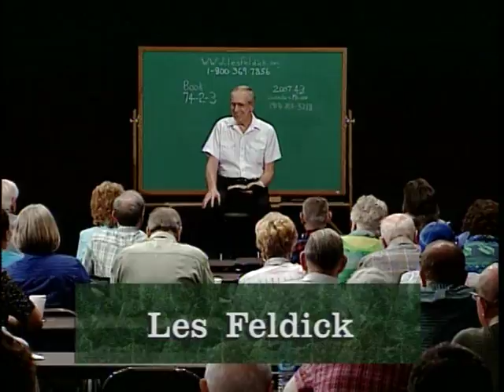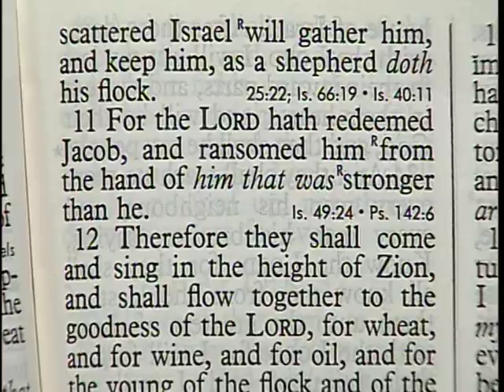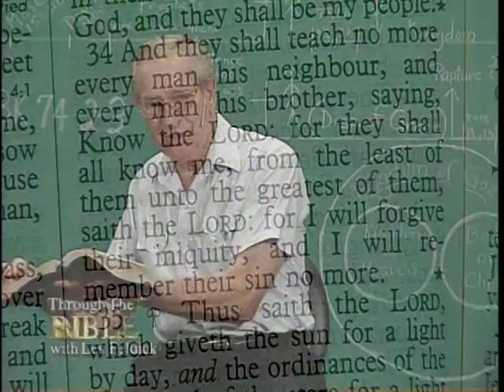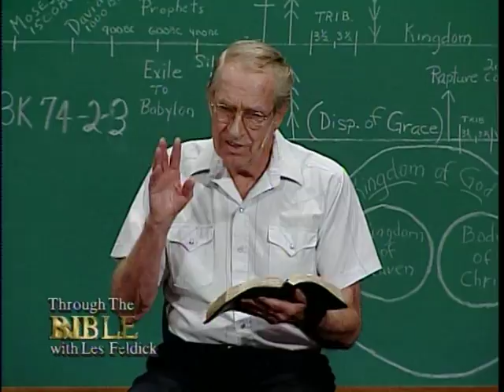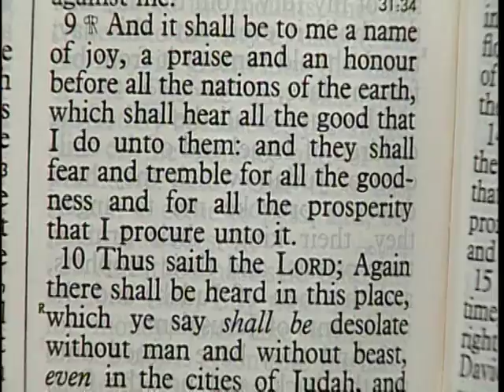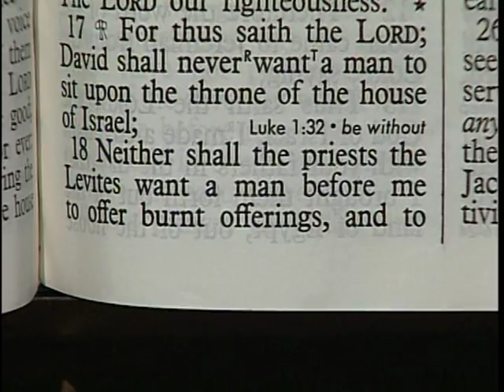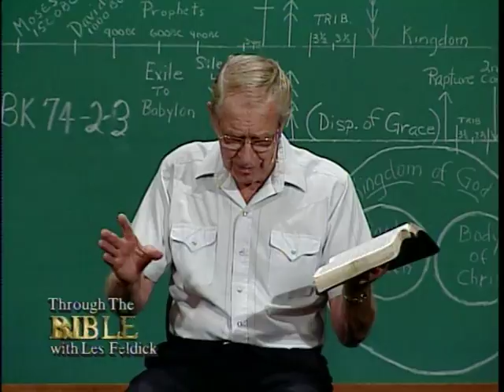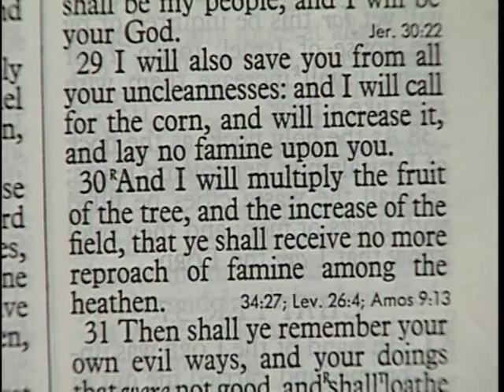883 - Les Feldick Bible Study - Lesson 2 Part 3 Book 74 - Connecting the Dots of Scripture - Part 7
Genesis through Revelation
Okay, all of you out in television, come and see us sometime.  We have a great time on these Wednesday afternoons. Again, we always like to remind you that we’re so appreciative of all your prayers, your financial help, and your encouraging letters.  My goodness, how we love our mail time!
Okay, we’re going to come right on with the theme that we’re showing the attributes of this physical, political Earthly Kingdom over which Christ is going to rule and reign.  And all these Old Testament promises will finally become a reality.  This isn’t just pie in the sky.  This is going to happen, because it’s the Word of God.
All right, we’re going to jump in at Jeremiah 31 and verse 11.  Now all of these verses are applicable.  They’re all speaking of this glorious coming time for the Nation of Israel.  I’m just sort of hitting the highlights.  In your spare time read the rest of these chapters.
Jeremiah 31:11a
“For the LORD hath redeemed Jacob,…” Now stop a minute.  Will there be any unbelieving Jews going into the Kingdom?  No.  The Lord made it so plain in John chapter 3 when He was speaking to Nicodemus.  What did He tell him?  Nicodemus, you should know this.  No one goeth into the Kingdom unless they be born again.
So, there’ll be no unbelievers going into this Kingdom.  It’s going to be a Kingdom of righteousness, and it’ll be a righteous government.  It’s going to be a righteous environment.  We’ll be looking at some more of that when we finally get into the New Testament description of these things.  But here we have the redeemed of Israel who will be going into the Kingdom.
Now, let me just throw some numbers at you.  We know from Zechariah chapter 8 that one third of Israel is going to come through the fires of the Tribulation and go into the Kingdom.  Two thirds are going to be lost.  All right, Israel today is around 15 million people.  One third means five million.  That’s a pretty good chunk of people.  That’s more than Dallas or Fort Worth put together.  All right, that will be the remnant of Israel going in on the front end.  Now then, from all the other nations of the world there will just be a smattering of survivors who are believers that will go into the Kingdom as Gentiles.  And that’s what you always have to remember.  The millennial reign will be primarily Israel’s thing.  They are going to be the head nation of the nations by virtue of numbers.  But all the other nations are going to be represented with a few and the population, of course, will grow from all directions. All right, so that’s what we talk about when we speak of the inhabitants of this glorious Kingdom.  Okay, now I’m going to start reading in Jeremiah 31 verse 11 again.
Jeremiah 31:11-12
“For the LORD hath redeemed Jacob, (or the Nation of Israel) and ransomed him from the hand of him who was stronger than he. 12. Therefore they shall come and sing in the height of Zion, and shall flow (That same word that Isaiah used – all the nations shall flow into it.) together to the goodness of the LORD, for wheat, and for wine, and for oil, and for the young of the flock and of the herd: and their soul shall be as a watered garden; (Are you getting the beautiful description here?) and they shall not sorrow any more at all.”  It’s going to be Heaven on earth.  Now that’s the only way I can put it.  It’s going to be Heaven, but on planet earth, for a thousand years.  All right, verse 13.
Jeremiah 31:13-14
“Then shall the virgin rejoice in the dance, both young men and old together: for I will turn their mourning into joy, and will comfort them, and make them rejoice from their sorrow. 14. I will satiate (or I will actually fill) the soul of the priests with fatness, and my people shall be satisfied with my goodness, saith the LORD.”  I’m just going to keep reading for a few more verses.
Jeremiah 31:15-16
“Thus saith the LORD; A voice was heard in Ramah, lamentation, and bitter weeping; Rahel weeping for her children refused to be comforted for her children, because they were not. 16. Thus saith the LORD; Refrain thy voice from weeping, and thine eyes from tears: for thy work shall be rewarded, saith the LORD; and they shall come again from the land of the enemy.”  In other words, the Jews are going to be coming back from wherever they had been scattered.
Jeremiah 31:17
“And there is hope in thine end, saith the LORD, that thy children shall come again to their own border.”  The Jews are going to all be where they belong.
All right, now let’s just skip across in this same chapter to verse 31, where we now have the spiritual conditions of the Nation of Israel.  Verse 31, this is what we call the New Covenant.